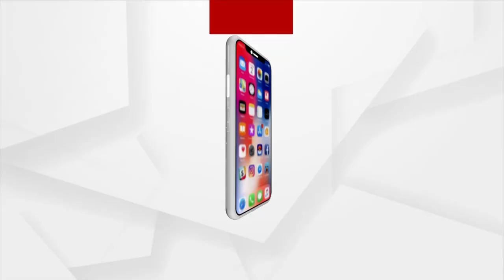Cuttack Sadar's Assistant Engineer Bikash Chandra Bhuyan Under Vigilance Scanner